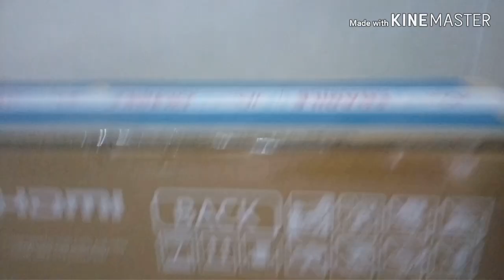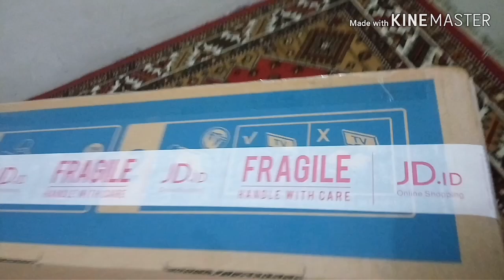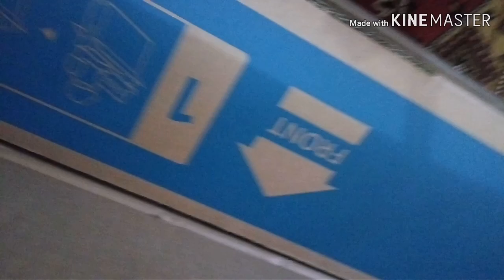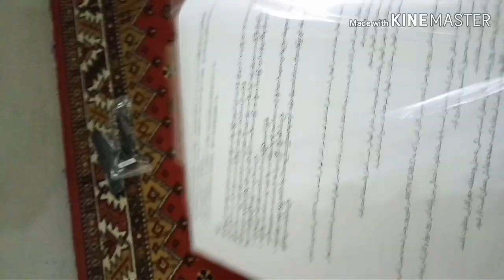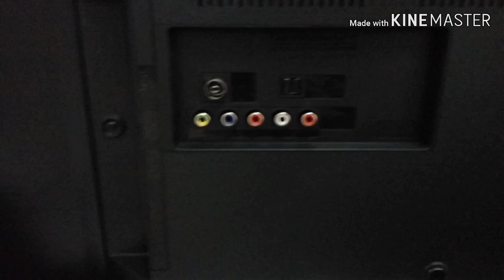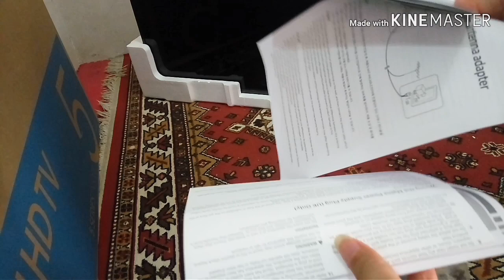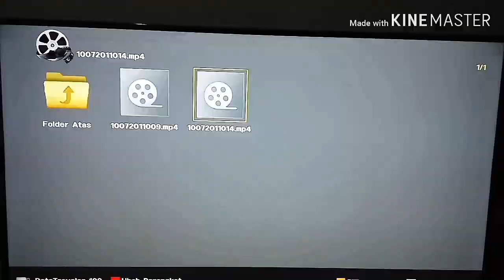Samsung TV Full HD TV43 N5003 Series-5, Harga Promo Rp.3,349 jt.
TV Samsung 43 Inchi, Full HD Series-5
type 43N5003.
TV ini kami beli di salah satu toko online saat promo dengan harga Rp. 3,3 jtan.
Setelah kami coba TV ini hasil Gambarnya ternyata bagus sekali dan jernih, dapat direkomendasikan bagi rekan2 yang ingin berminat mencari TV baru yang bermerek dengan harga terjangkau.
HDMI IN1-2; USB; Digital Audio Out (Optical); Perangkat AV2/VCR; AV3/Blu-Ray 1080p.
Panjang x Lebar : 96 cm x 56 cm
Lebar bingkai/bejel : 10 mm

Isi Video;
02:35 Isi Dalam Kotak
04:15 TV Dalam Kotak
04:50 Angkat TV
05:27 Buka Plastik-Fisik TV
06:18 Port Antena, Audio dll
07:00 Buku Petunjuk, Remote
07:30 Test Flashdisk, Gambar TV
08:43 Kesimpulan
08:56 Harga